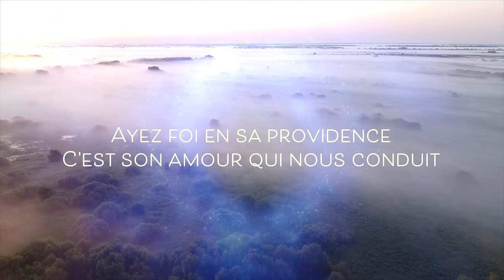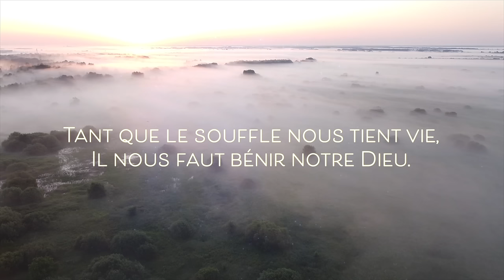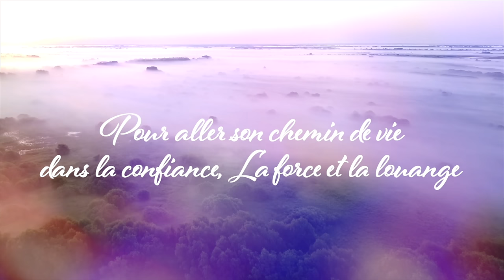Parole et Évangile du jour | Lundi 15 avril • Retrouvez le chemin vers le Seigneur !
🔅 Chant/Louange du jour : Vivre comme le Christ ! Dans tes pas : Diocèse orléans

LECTURES DE LA MESSE
PREMIÈRE LECTURE
« Ils ne pouvaient résister à la sagesse et à l’Esprit qui le faisaient parler » (Ac 6, 8-15)

Étienne, rempli de la grâce et de la puissance de Dieu,
accomplissait parmi le peuple
des prodiges et des signes éclatants.
Intervinrent alors certaines gens de la synagogue dite des Affranchis,
ainsi que des Cyrénéens et des Alexandrins,
et aussi des gens originaires
de Cilicie et de la province d’Asie.
Ils se mirent à discuter avec Étienne,
mais sans pouvoir résister
à la sagesse et à l’Esprit qui le faisaient parler.
Alors ils soudoyèrent des hommes pour qu’ils disent :
« Nous l’avons entendu prononcer
des paroles blasphématoires
contre Moïse et contre Dieu. »
Ils ameutèrent le peuple, les anciens et les scribes,
et, s’étant saisis d’Étienne à l’improviste,
ils l’amenèrent devant le Conseil suprême.
Ils produisirent de faux témoins, qui disaient :
« Cet individu ne cesse de proférer des paroles
contre le Lieu saint et contre la Loi.
Nous l’avons entendu affirmer
que ce Jésus, le Nazaréen, détruirait le Lieu saint
et changerait les coutumes que Moïse nous a transmises. »
Tous ceux qui siégeaient au Conseil suprême
avaient les yeux fixés sur Étienne,
et ils virent que son visage était comme celui d’un ange.

PSAUME
(118 (119), 23-24, 26-27, 29-30)
R/ Heureux ceux qui marchent
suivant la loi du Seigneur !
ou : Alléluia ! (cf. 118, 1)

Lorsque des grands accusent ton serviteur,
je médite sur tes ordres.
Je trouve mon plaisir en tes exigences :
ce sont elles qui me conseillent.

J’énumère mes voies : tu me réponds ;
apprends-moi tes commandements.
Montre-moi la voie de tes préceptes,
que je médite sur tes merveilles.

Détourne-moi de la voie du mensonge,
fais-moi la grâce de ta loi.
J’ai choisi la voie de la fidélité,
je m’ajuste à tes décisions.

ÉVANGILE
« Travaillez non pas pour la nourriture qui se perd, mais pour la nourriture qui demeure jusque dans la vie éternelle » (Jn 6, 22-29)
Alléluia. Alléluia.
L’homme ne vit pas seulement de pain,
mais de toute parole qui sort de la bouche de Dieu.
Alléluia. (Mt 4, 4b)

Jésus avait rassasié cinq mille hommes,
et ses disciples l’avaient vu marcher sur la mer.
Le lendemain, la foule restée sur l’autre rive
se rendit compte qu’il n’y avait eu là qu’une seule barque,
et que Jésus n’y était pas monté avec ses disciples,
qui étaient partis sans lui.
Cependant, d’autres barques, venant de Tibériade,
étaient arrivées près de l’endroit où l’on avait mangé le pain
après que le Seigneur eut rendu grâce.
Quand la foule vit que Jésus n’était pas là,
ni ses disciples,
les gens montèrent dans les barques
et se dirigèrent vers Capharnaüm
à la recherche de Jésus.
L’ayant trouvé sur l’autre rive, ils lui dirent :
« Rabbi, quand es-tu arrivé ici ? »
Jésus leur répondit :
« Amen, amen, je vous le dis :
vous me cherchez,
non parce que vous avez vu des signes,
mais parce que vous avez mangé de ces pains
et que vous avez été rassasiés.
Travaillez non pas pour la nourriture qui se perd,
mais pour la nourriture qui demeure
jusque dans la vie éternelle,
celle que vous donnera le Fils de l’homme,
lui que Dieu, le Père, a marqué de son sceau. »
Ils lui dirent alors :
« Que devons-nous faire
pour travailler aux œuvres de Dieu ? »
Jésus leur répondit :
« L’œuvre de Dieu,
c’est que vous croyiez en celui qu’il a envoyé. »